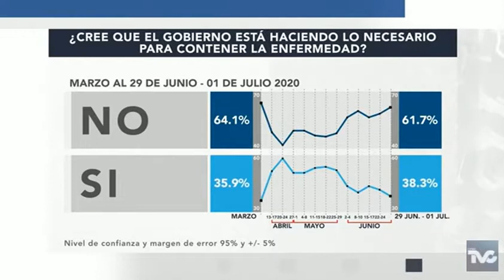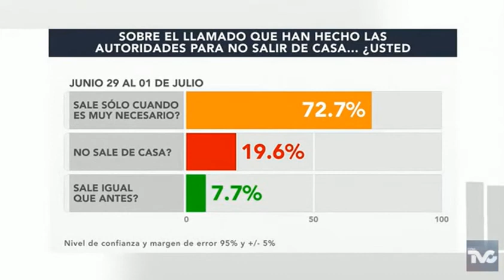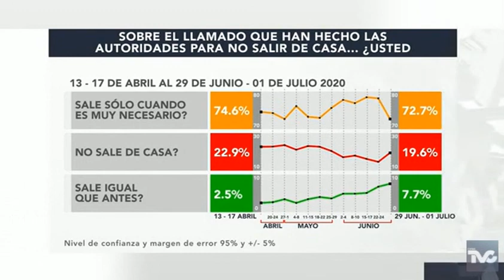Preocupantes las noticias sobre coronavirus en México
El gobierno no está haciendo lo necesario para contener la pandemia, de acuerdo con la encuesta nacional de Meganoticias.